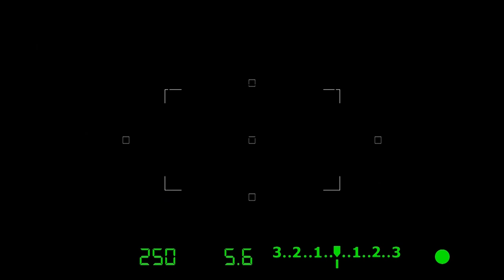Călătoriile: O Evadare Terapeutică | Focus cu Eugenia Caracas. Ediția 212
În acest episod captivant din emisiunea Focus, alături de invitata noastră Eugenia Caracas, psiholog și coach, discutăm despre cum călătoriile ne pot transforma viața. Vom explora beneficiile călătoriilor, impactul acestora asupra sănătății mentale și emoționale, precum și frumusețea Moldovei ca destinație de vacanță. Descoperiți cum călătoriile terapeutice pentru femei pot aduce schimbări profunde în viața personală.